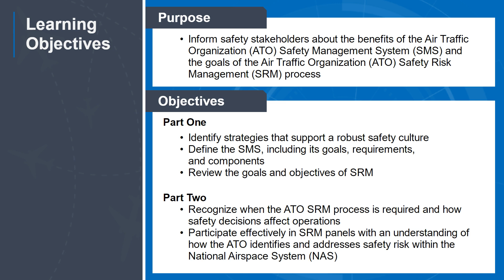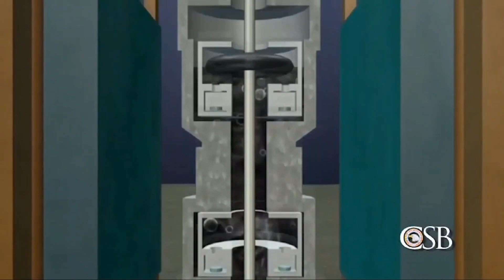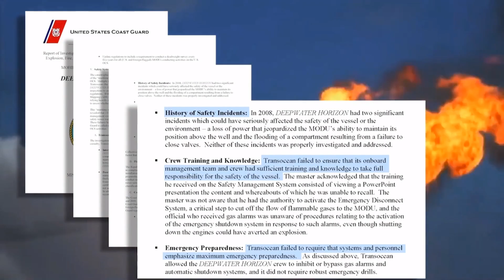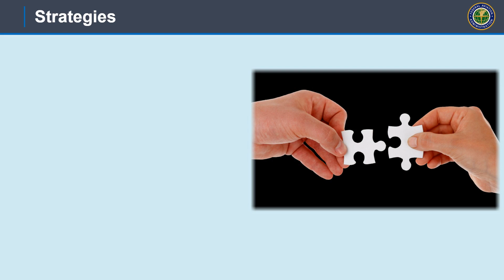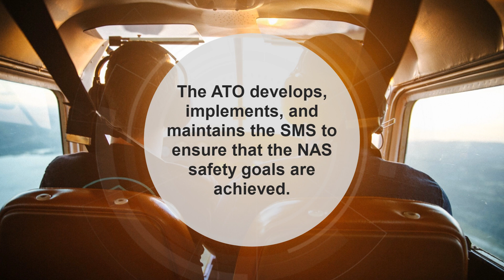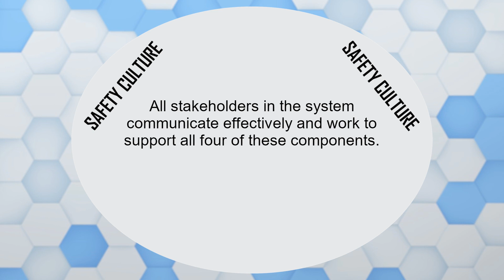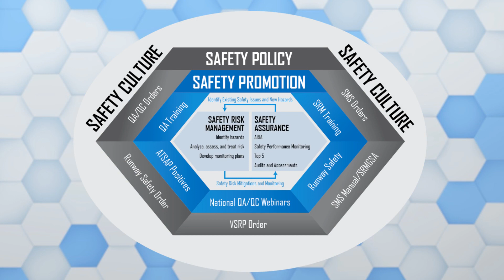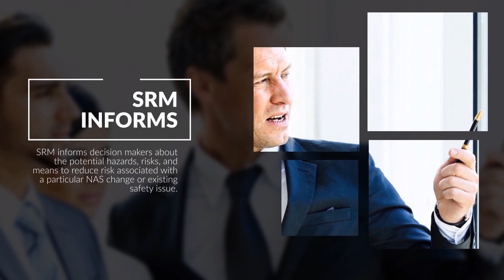SMS and SRM for Stakeholders Briefing — Part 1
The SMS and SRM for Stakeholders Briefing is designed in two parts. Part one provides a high-level overview of the structure and requirements of the FAA Air Traffic Organization (ATO) Safety Management System (SMS). It introduces how the ATO coordinates with stakeholders to execute the Safety Risk Management (SRM) component of the SMS. Part one features a short video illustrating the risks and consequences of non-compliance with safety management. It is recommended to complete part two of this briefing to learn how safety stakeholders can support the ATO safety culture.